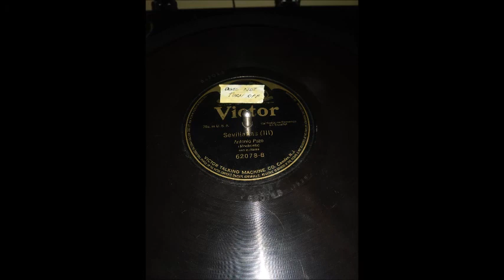Victor 62078B Antonio Pozo - Sevillanas (III) - flamenco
I found a flamenco 78 in the wild. Sorry the condition isn't better, I did what I could with it. This disc has 3 different master numbers in the run-out.